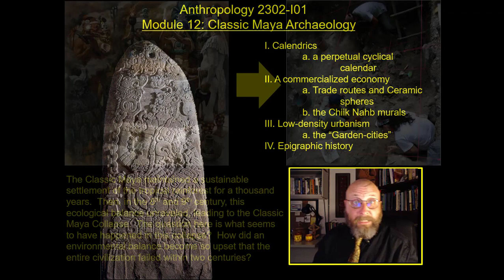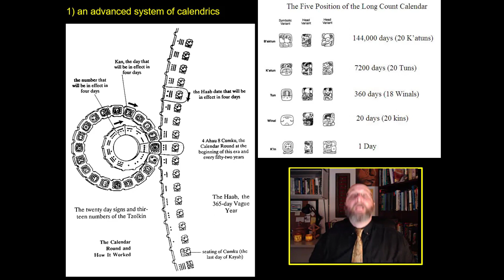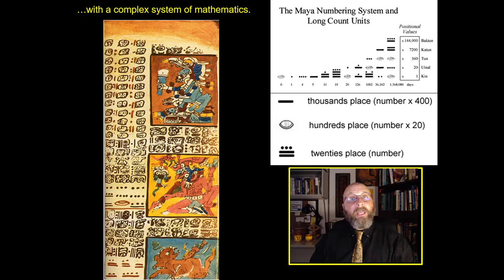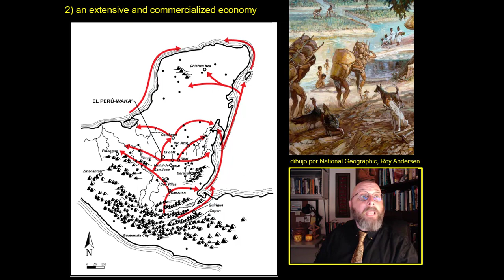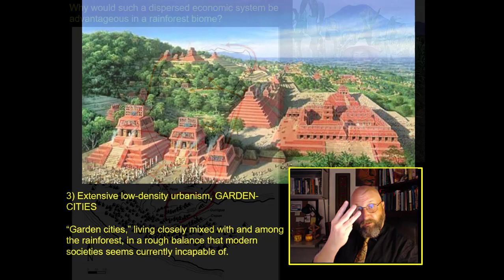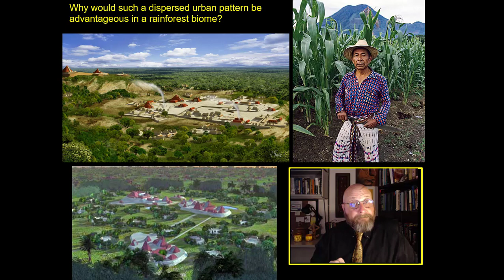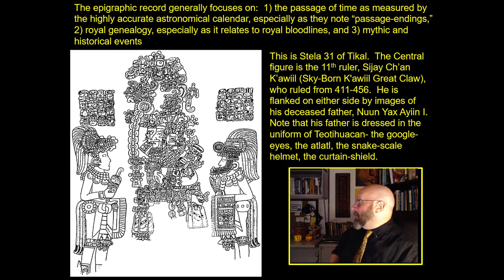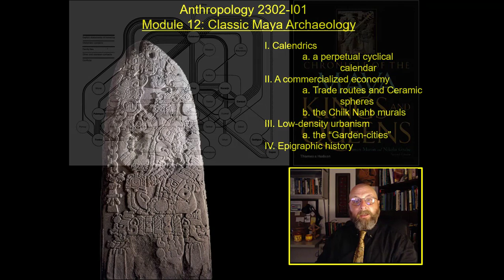Chapter 12-1 "Classic Maya Archaeology"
An open course on Archaeology, with a discussion of the Sun, the Moon, the Stars, chocolate money, garden-cities in the jungle, and epigraphic history.

It is an exploration of the archaeology of Classic Maya civilization.